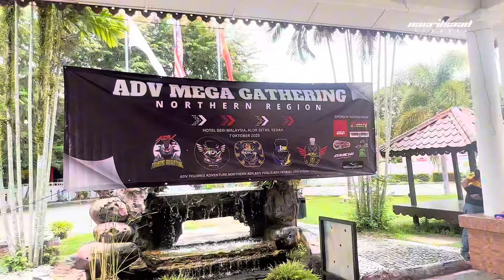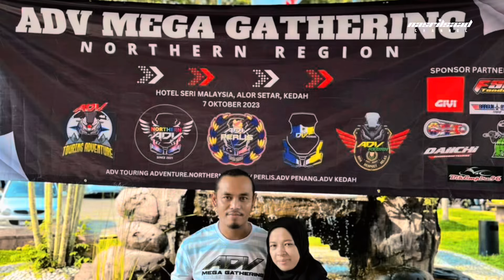ADV Mega Gathering Northern Region